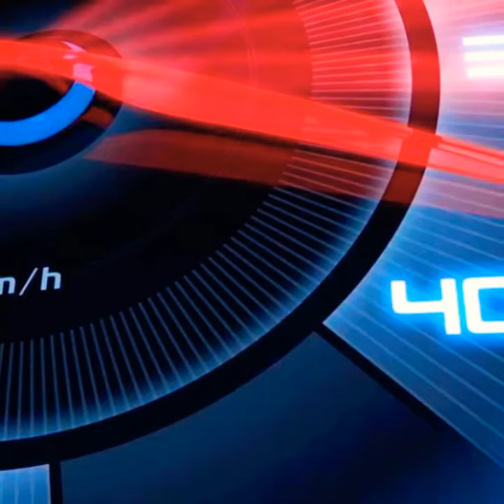DJ MaTUrE production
DJ MaTUrE production Thank friends support